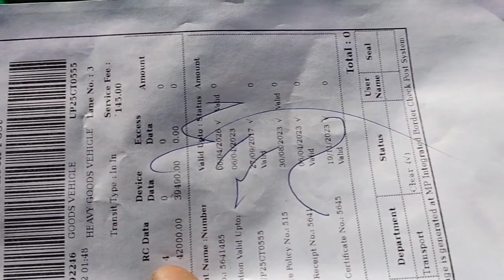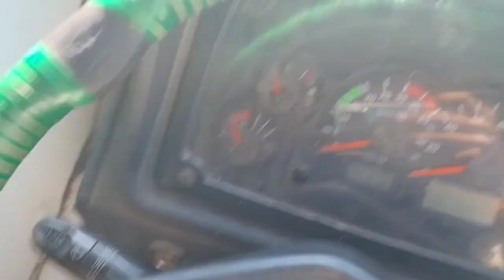My First Trip Pipriya Madhya Pradesh ||vlog || Truck Driver Vlog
Doston Please Like ♥️♥️🙏🙏and watch my video support me